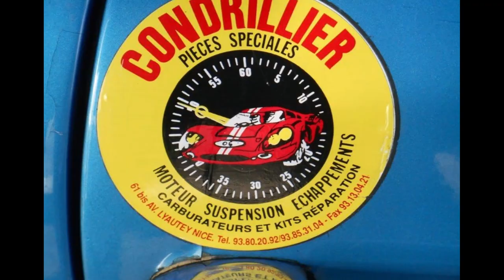Côte historique Saint Cézaire 2015 spécial Abarth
Saint Cézaire a toujours été un haut lieu de rassemblement de très belles voitures de course, à voir ou à revoir.